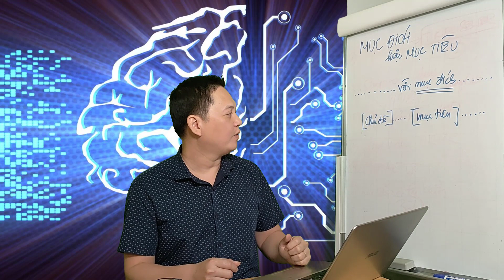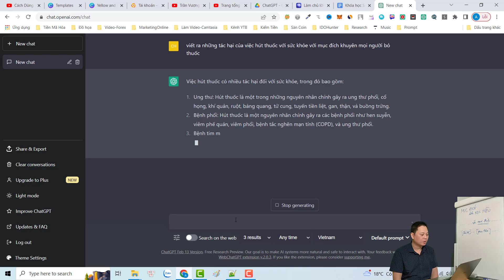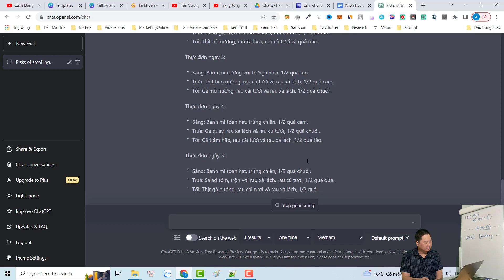Mục đích, mục tiêu đạt được điều gì đó - Khóa học Pháp sư ChatGPT